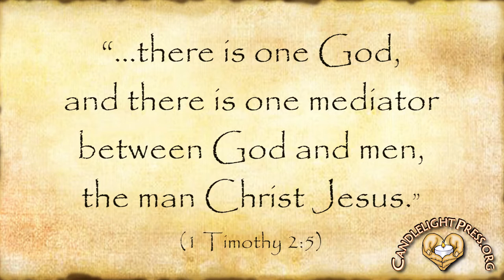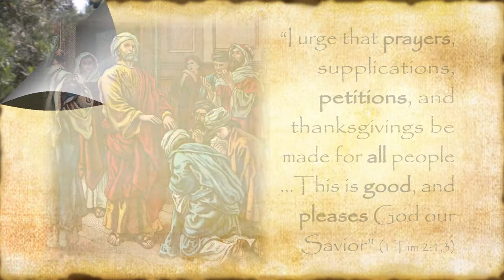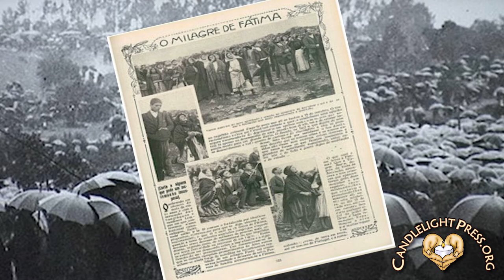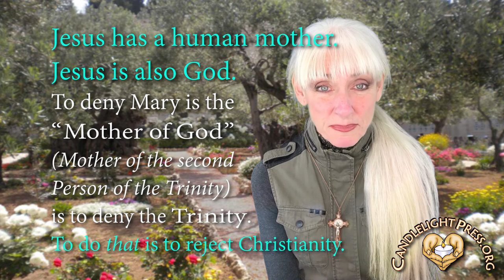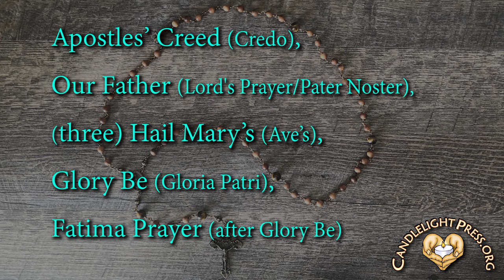(025) Where Did We Get the Rosary?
Is the rosary biblical? Does Jesus approve? Why do Catholics pray the rosary, and where did it come from?